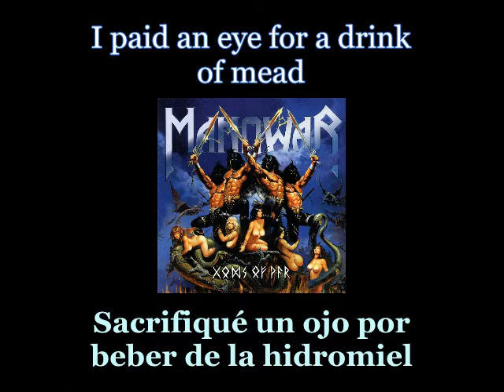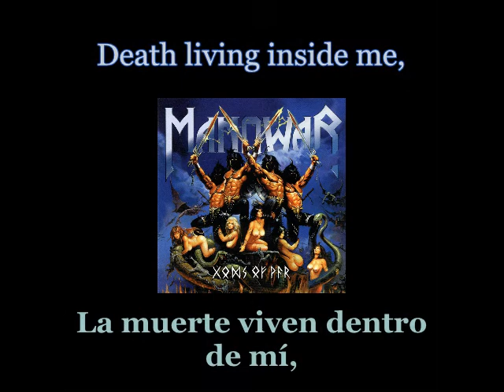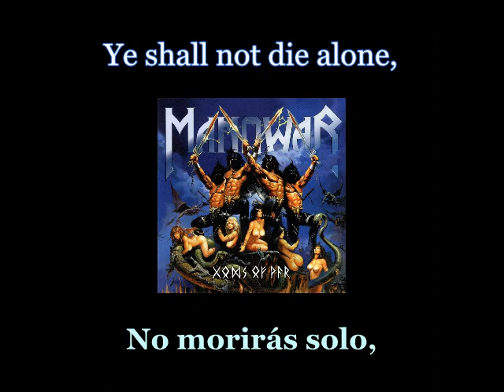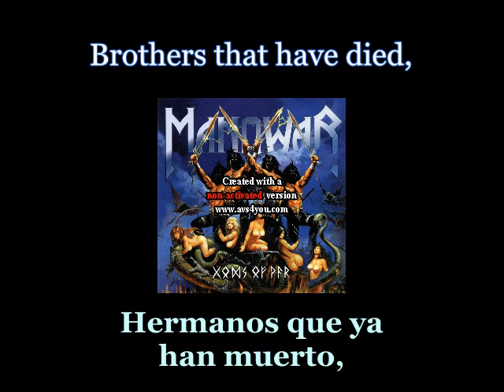Manowar - Odin - Lyrics / Subtitulos en español (Nwobhm) Traducida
Artist: Manowar
Track: Odin
Album: Gods Of War
Year: 2007